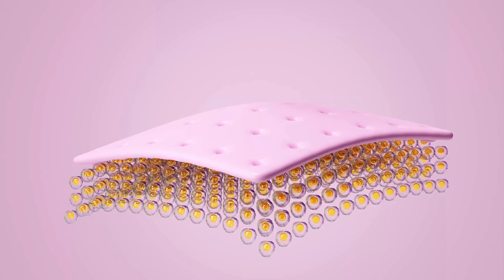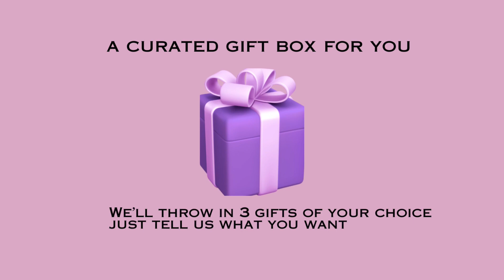Dermatologist Skincare in Singapore: Harmony Collection, Holistic Skincare by Dr.TWL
Visit Dr.TWL Pharmacy for dermatologist skincare. Based in Singapore, Dr.TWL Pharmacy is home to the best of dermatologist recommended skincare, discover our latest HARMONY COLLECTION for skincare minimalists.

The Harmony skincare range features rare botanicals, curated by our dermatologist in Singapore, based on eastern ethnobotany with proven efficacy to combat all aspects of cell aging. A complete suite of 100% pure botanical formulations for a single-step 5-in-1 treatment now made possible with our proprietary powder-to-jelly technology. Cleanse, infuse, exfoliate, mask and repair in just one step, with our dermatologist skincare.

The one step that energises your skin right from where it matters—the mitochondria, powerhouses of cell energy. Our in-house dermatologist skincare blends are created to target the root cause of spots, hyperpigmentation and dry skin, offering efficacy and tolerability with skincare routines by dermatologist for even the most sensitive skin types.